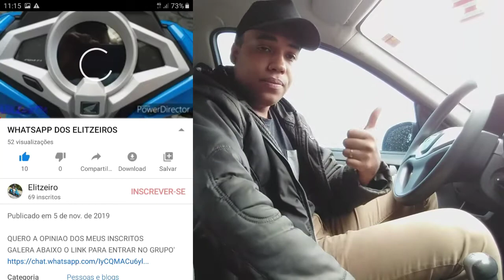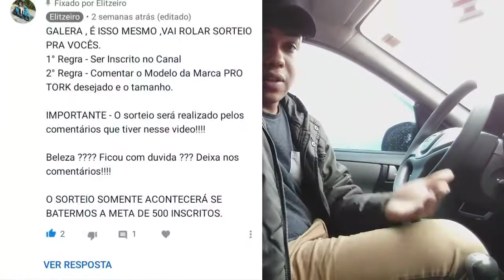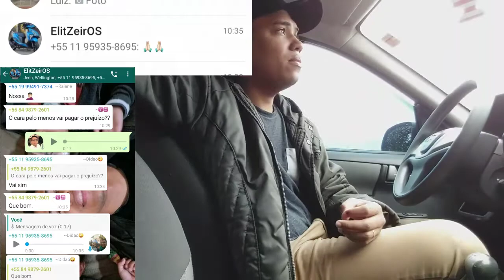MINHAS IMPRESSÕES APÓS REVISÃO 8 MIL KM + WHATS + SORTEIO + MUITO OBRIGADO!!!!!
Feliz demais em compartilhar meus momentos com vocês, frizo aqui meu muito obrigado aos inscritos do Canal ,e a todos aqueles que visualizam meus vídeos!!! Vocês são demais . Participe do Grupo do Whatsapp e do Sorteio!